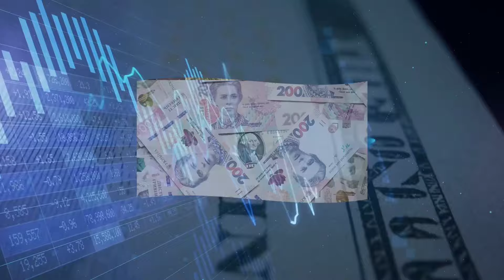تحرك قوي للأسواق.. سعر الدولار والذهب في سوريا اليوم الجمعة 11 أكتوبر 2024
عنوان الفيديو: تحرك قوي للأسواق.. سعر الدولار والذهب في سوريا اليوم الجمعة 11  أكتوبر 2024.